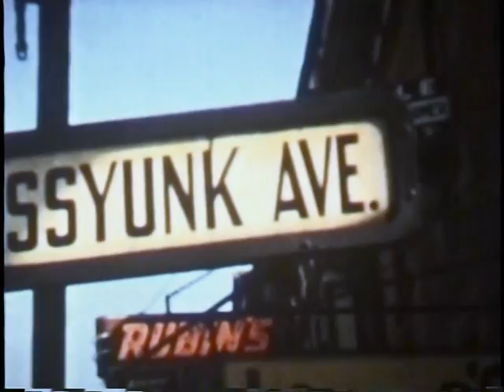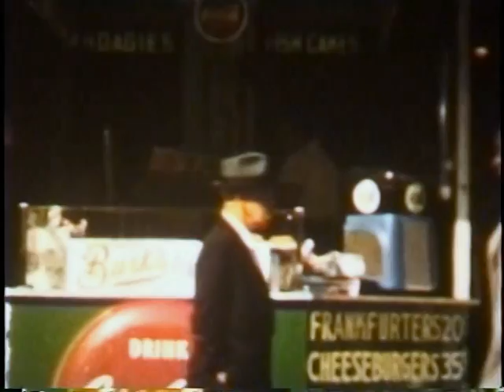South Philly 1957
Shirley Hodes returns to visit her place of birth, South Philadelfia